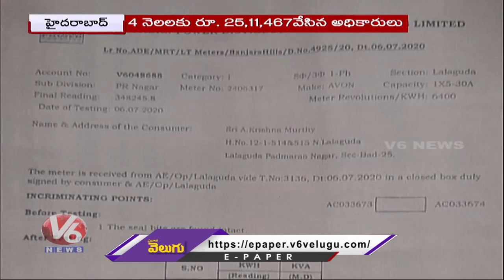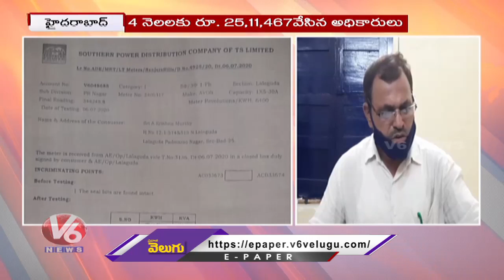సాధారణ ఇంటికి 25 లక్షల కరెంట్ బిల్లు | V6 News